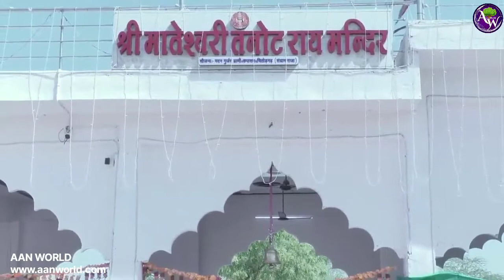Navratri: The glory of 'Tanot Rai Mateshwari' is immense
नवरात्र: 'तनोत राय मातेश्वरी' की महिमा अपार।